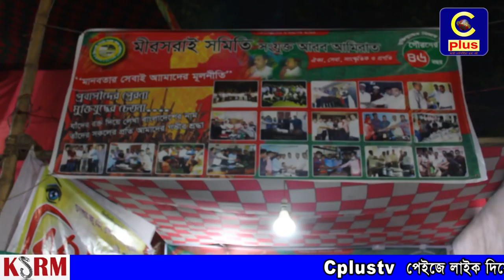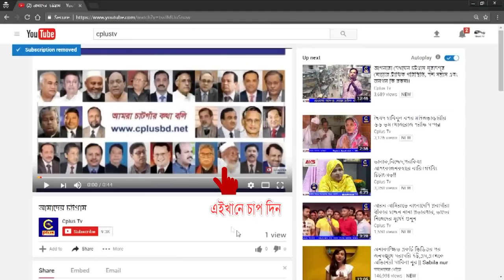মিরসরাই সমিতি সংযুক্ত আরব আমিরাতের উদ্যোগে বিনামূল্য ডায়াবেটিস পরীক্ষা ক্যাম্প সম্পন্ন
মিরসরাই সমিতি সংযুক্ত আরব আমিরাতের উদ্যোগে এবং বারইয়ারহাট কমফোর্ট হাসপাতাল এন্ড ডায়াগনষ্টিক সেন্টারের সার্বিক সহযোগিতায় জোরারগন্জ মুক্তিযুদ্ধের বিজয় মেলায় বিনামূল্য  ডায়াবেটিস পরীক্ষা ক্যাম্পের আয়োজন করা হয়। বৃহস্পতিবার (২৮ ডিসেম্বর) জোরারগঞ্জ আদর্শ উচ্চ বিদ্যালয় মাঠে আয়োজিত ১০ দিনব্যাপী মুক্তিযুদ্ধের বিজয় মেলার ৭ম দিনে এই চিকিৎসা সেবা প্রদান করা হয়। বিনামূল্যে ডায়াবেটিস পরীক্ষা ক্যাম্পের উদ্বোধন করেন মুক্তিযুদ্ধের বিজয় মেলার প্রধান সমন্বয়ক ও জোরারগঞ্জ ইউনিয়ন পরিষদের চেয়ারম্যান মকসুদ আহম্মদ চৌধুরী।
এসময় অন্যান্যের মধ্যে উপস্থিত ছিলেন কমফোর্ট হাসপাতাল এন্ড ডায়াগনষ্টিক সেন্টারের চেয়ারম্যান নিজাম উদ্দিন, মিরসরাই সমিতি সংযুক্ত আরব আমিরাতের সহ-আন্তর্জাতিক বিষয়ক সম্পাদক নুর উদ্দিন আসিফ, অর্থ সম্পাদক দেলোয়ার হোসেন, ক্রীড়া সম্পাদক মাঈন উদ্দিন, সহ-সাংগঠনিক সম্পাদক সাইফুল ইসলাম ভূঁইয়া, সিনিয়র সদস্য মোশাররফ হোসেন রিপন, কমফোর্ট হাসপাতালের প্যাথলজিস্ট মহি উদ্দিন প্রমুখ।